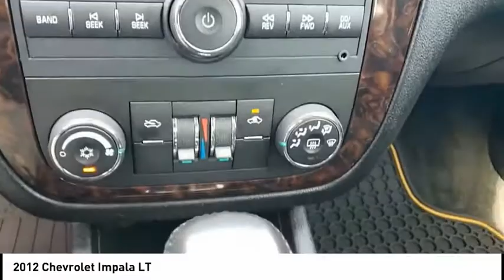2012 Chevrolet Impala Mooresville NC TR86181A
2012 Chevrolet Impala LT